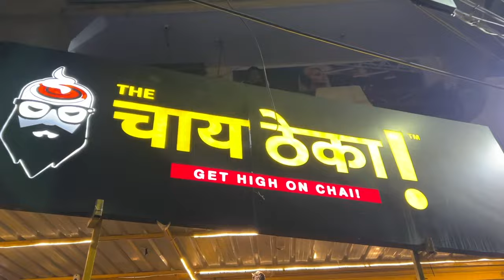Hamari Aur Ammi ki Pillow Fight😀 | Kuch Alag si hai Ye Viral Tea ☕️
Guys, Ummed hai aap sabko video achi lagi ho,

Pink Sky pt II by Johny Grimes

🎵 Track Info:

Title: Pink Sky pt II by Johny Grimes

🎵 Track Info:

Title: When the Rain Stops by Tokyo Music Walker